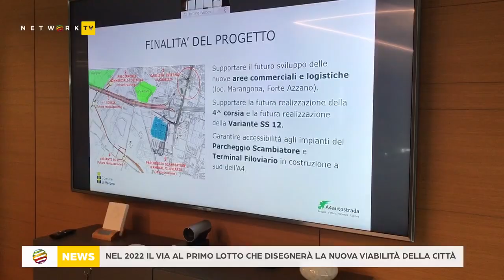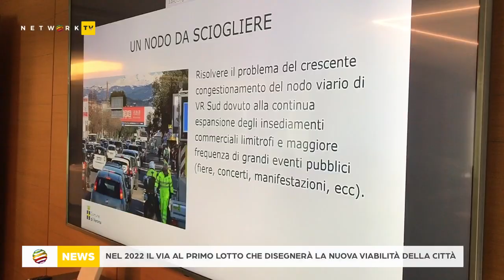Nodo di Verona Sud, tra 18 mesi i primi cantieri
Presentato questa mattina nella sede di Autostrade A4 lo stato di avanzamento dell'iter che porterà, dal 2022 al 2029 alla revisione completa della viabilità e della gestione del traffico nell'area a sud della città.